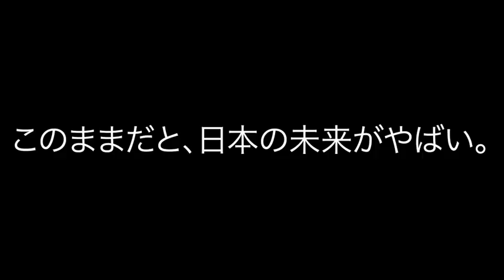KOM_I、Little Glee Monsterら気候変動への理解と行動喚起を目的とする音楽ライブイベントに賛同／「Climate Live Japan」コメント動画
学生が主体となり世界40カ国で実施！気候変動への理解と行動喚起を目的とする音楽ライブイベント「Climate Live Japan」2021年4月24日に開催！日本では KOM_I、Little Glee Monster、小林武史、亀田誠治など、アーティストやアクティビストといった賛同者からのコメントが到着！

「Climate Live」は、イギリスの高校生が気候変動問題による度重なる自然災害から『自分の子どもたちに今ある美しい地球を残せないのではないか。』という危機感を覚えたことをきっかけに、より多くの若者に対して、気候変動に対する理解の促進と行動喚起を啓発することを目的として、2021年4月24日と10月16日の2回にわたり※1、世界各国で学生を中心とした若者発の音楽ライブイベントを開催※2。

開催が4月と10月の二度にわたる理由として、4月が2021年秋のCOP26に向けての世論の喚起とそれを受けてCO2排出の削減目標を見直すタイミングとして重要でありながらも、新型コロナウイルスの影響により、4月に有観客による開催が難しいと判断される国などを考慮し、次のタイミングとして、世界の注目をCOP26に集めるために直前の10月を設定している。※3

※1:一部の開催国は2021年10月に開催する予定
※2:新型コロナウイルスの影響を考慮し、野外音楽フェスではなく、配信型のフェスを選択、または切り替えを行う国もある
※3:4月と10月の開催規模、開催方法(配信またはオフライン)については、新型コロナウイルスの感染状況を考慮し、各国が独自に判断・決定する

但し、配信による開催形式なども含め、4月と10月の両方にすべての国が参加。現在、イギリス、オーストラリア、アメリカなど、参加を決定しているのは40カ国。(11月20日現在)。2020年11月20日18:00以降にイギリスやアメリカをはじめとした、世界各国のClimate Liveの情報が順次発表され、海外賛同者(アーティスト)のコメント映像が公開される予定。

日本では、発起人から、気候危機を解決するために動く若者のムーブメントFridays For Future Japanを通じて声がかかり、その趣旨に賛同したメンバー、さらには他の学生環境団体のメンバーが加わり実行委員会が立ち上がった。Climate Live Japanでは「ウチらの声で世界は変えられる」というスローガンのもと、気候変動に対して活動をしていた高校生・大学生、さらにその熱意に共感した音楽ライブ制作や野外フェスのプロフェッショナル、市民活動やNGOの専門家らがアドバイザーとして協力し、企画制作をスタートしている。

また、これからの日本を支える若い世代の思いに共感し、気象学者の江守正多、末吉里花(一般社団法人エシカル協会代表理事)をはじめ、音楽プロデューサーの小林武史、亀田誠治やアーティスト水曜日のカンパネラのKOM_I、Little Glee Monster、など多数の専門家や著名人が賛同している。

海外では、環境活動家のグレタ・トゥーンベリ、若手社会派シンガーのデクラン・マッケンナ、英国バンド、グラス・アニマルズなども賛同しており、これら各国の「Climate Live」賛同者のアーティストやアクティビストが出演するビデオメッセージもClimate Live Japanのウェブサイトで公開された。

■［動画］コムアイ、服を着てるんだかなんだか／VOGUE JAPAN Women of the Year 2017
■［動画］コムアイGＷ“がんばらないウィーク”は本気サボる！／Netflixスペシャル映像